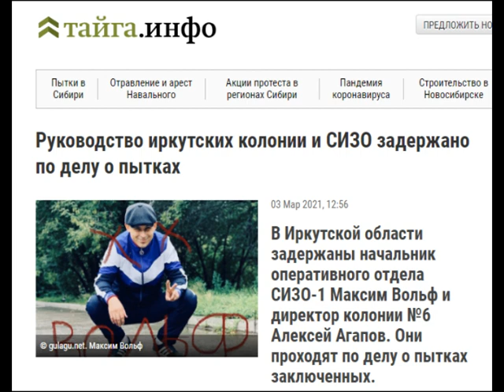Новости за 1 - 7 марта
Критическая статья о Тыве. Разгром навальнят. Дело о пытках в иркутских колониях.